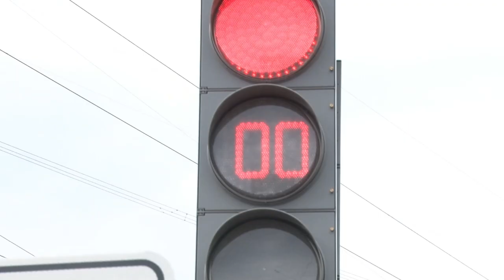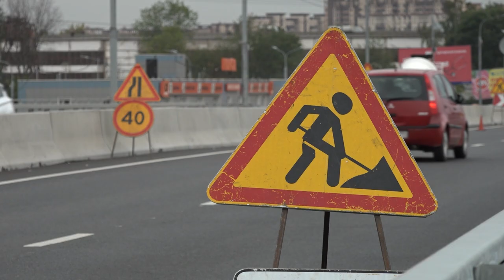Ремонт и строительство дорог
Сезонные работы по ремонту и строительству дорог в регионе завершаются. В этом году в 13 округах Московской области обновили 185 км дорожного полотна.